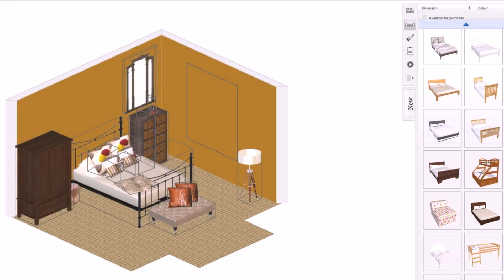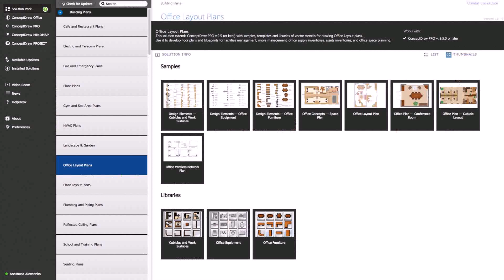Office Space Design Software Online - Gif Maker DaddyGif.com (see description)